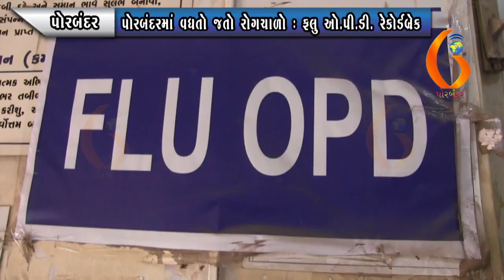PORBANDAR પોરબંદરમાં વધતો જતો રોગચાળો : ફલુ ઓ.પી.ડી. રેકોર્ડબ્રેક 05-01-2022